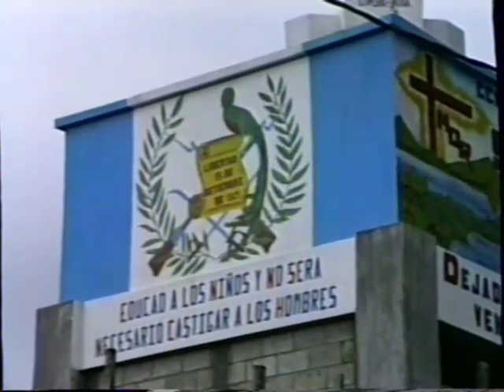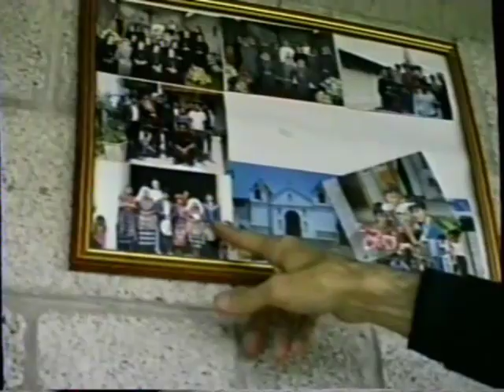Centro Técnico San José, obra del padre Arturo D'Onofrio, Comunidad de la Divina Redención, Guatemal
Centro Técnico San José, obra del padre Arturo D'Onofrio, Comunidad de la Divina Redención, Guatemala, 1988. Filmación en formato de cinta Video8 por Aurelio Mejía Mesa, y que compartimos para divulgar buenas obras de caridad y para memoria del Padre Arturo D'Onofrio, sacerdote Italiano fundador de obras similares en Italia, India, Salvador y Colombia.